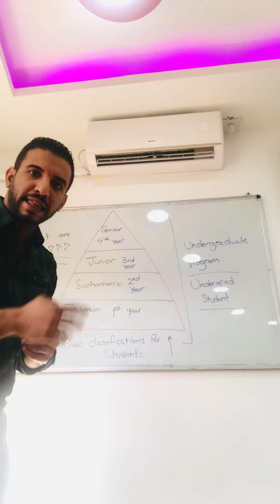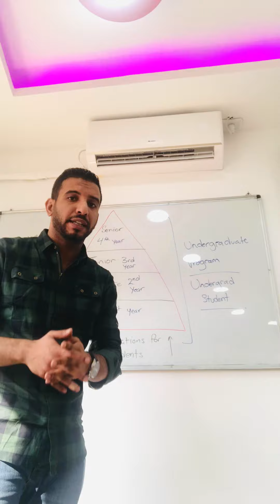Student Classifications in University - تصنيف الطلاب في الجامعة Ahmed Thalji